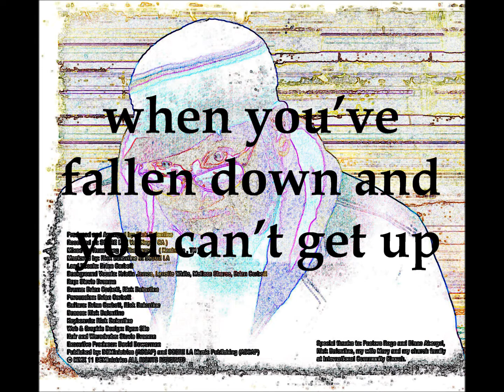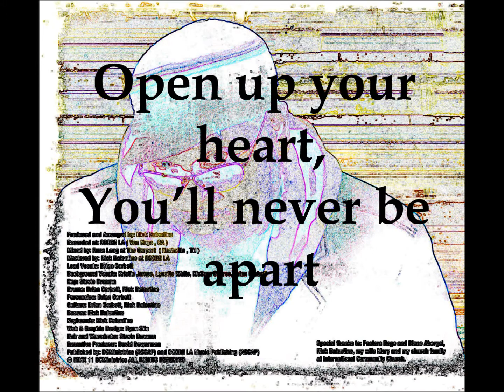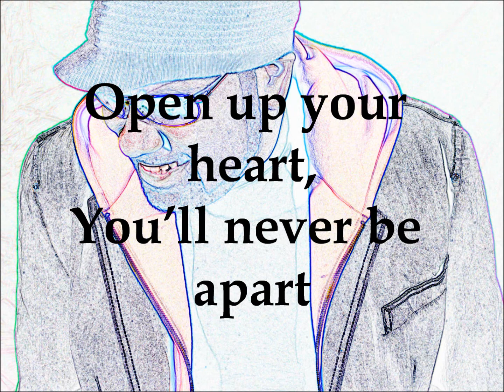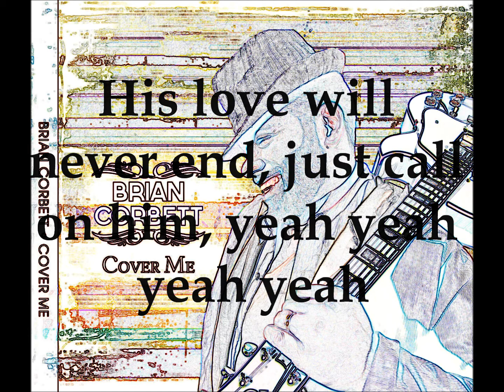Closest Friend lyric video